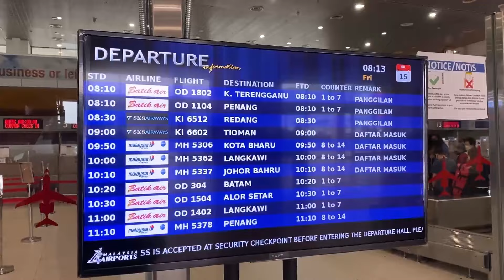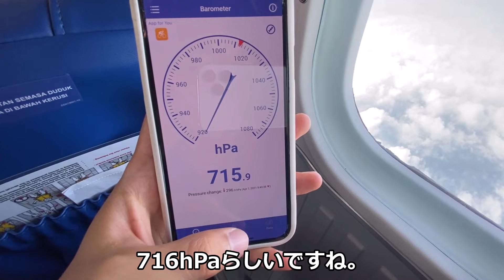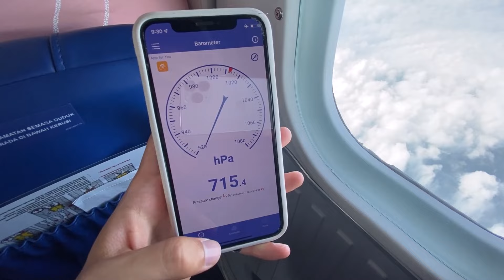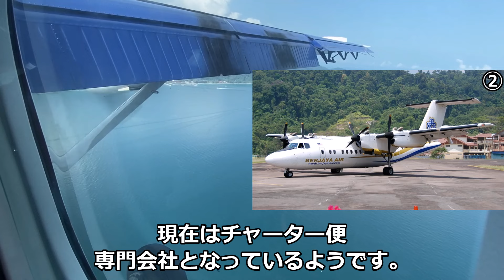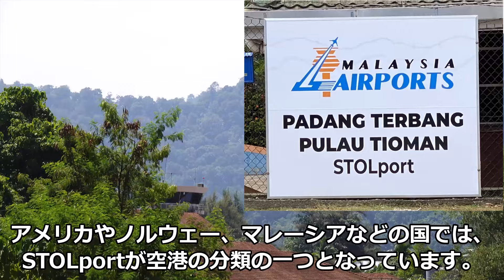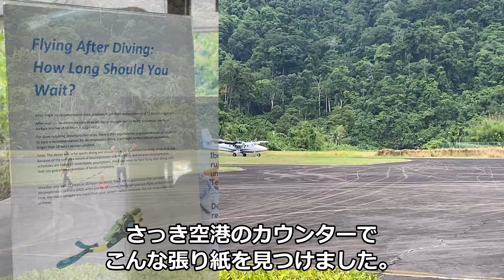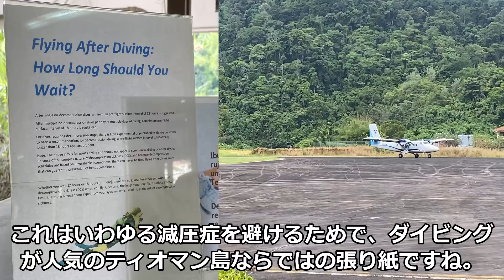【低空旋回】ティオマン空港に行ってみた！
動画内容に関連する知識などを知っていれば、ぜひコメントで教えて下さい。